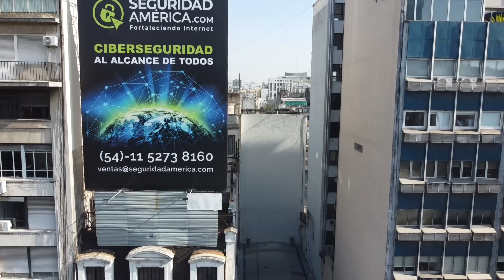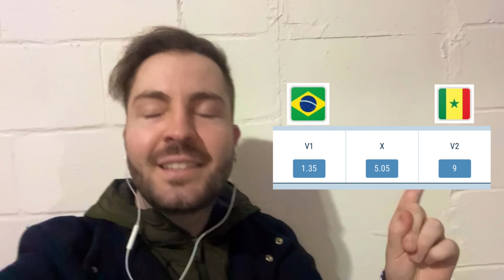A BARRA BRAVA MAIS INSANA DO MUNDO - SURREAL/ Racing x Melgar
Fui num jogo do Racing no estádio El Cilindro em Avellaneda no meio da barra brava La Guardia Imperial, uma das torcidas que insanas do mundo!